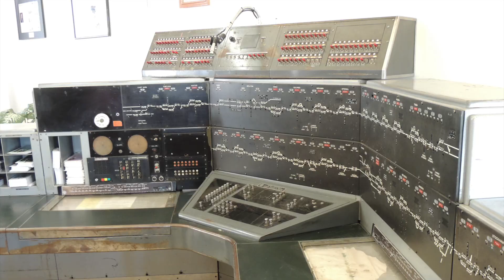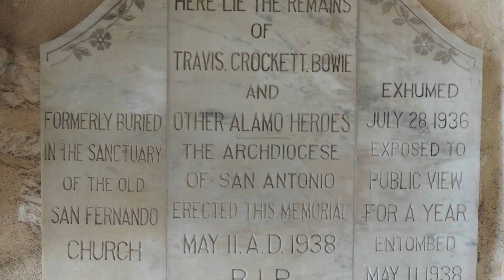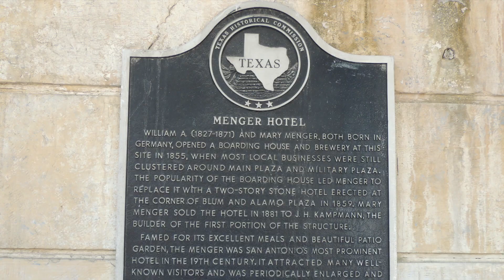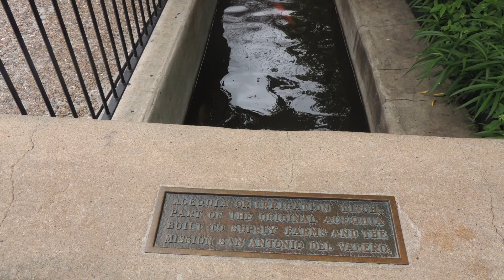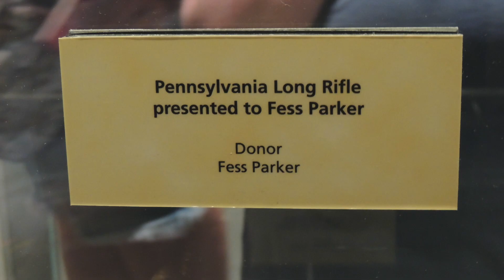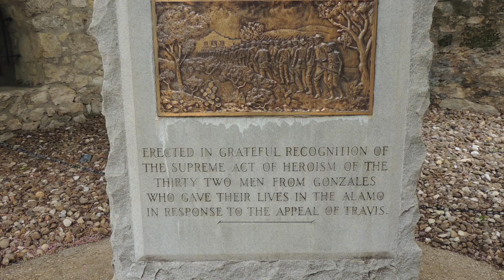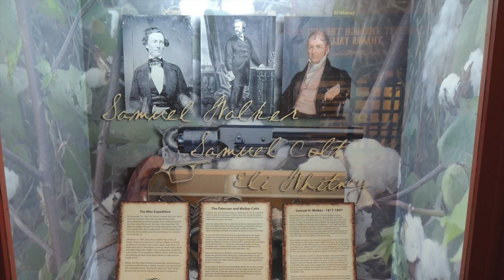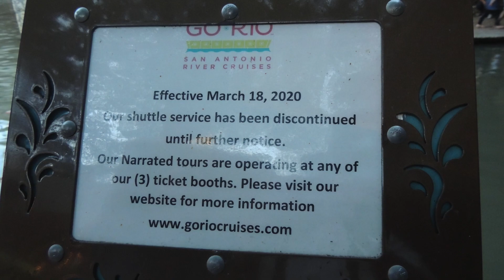Alamo/ San Antonio/ Fort Worth, TX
Travelog of San Antonio, TX.:  includes the Alamo, Riverwalk, Tower of the Americas, and the Buckhorn saloon/ museum. A few clips/videos of Tucson, AZ., Fort Worth, and El Paso is also included in the video.